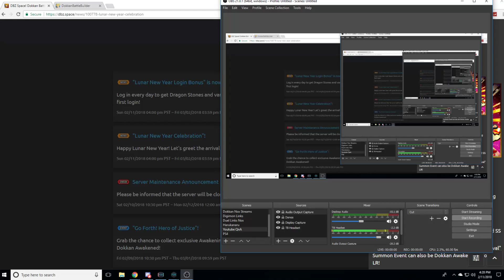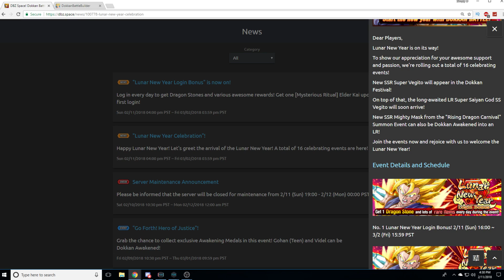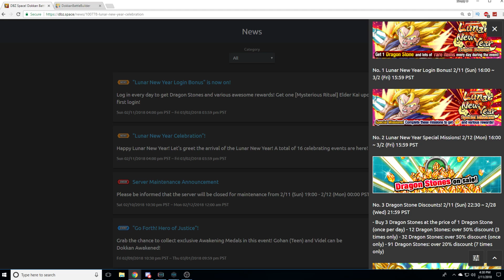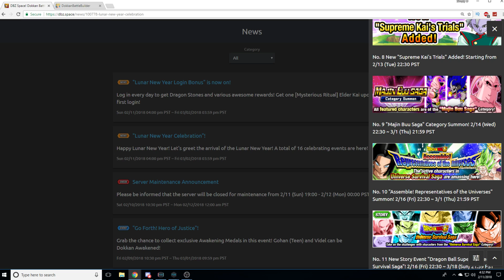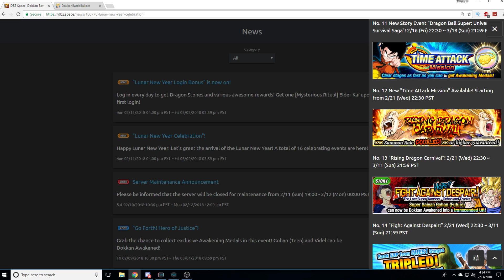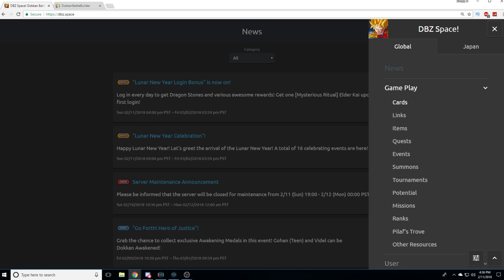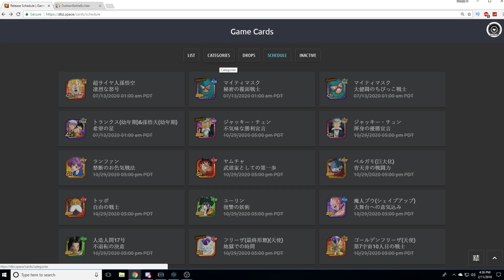LR MIGHTY MASK COMING TO GLOBAL! PHY SUPER VEGITO TONIGHT! Dragon Ball Z Dokkan Battle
D-Free | LR MIGHTY MASK COMING TO GLOBAL! PHY SUPER VEGITO TONIGHT! Dragon Ball Z Dokkan Battle